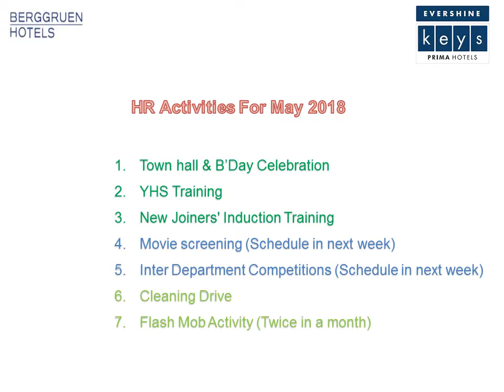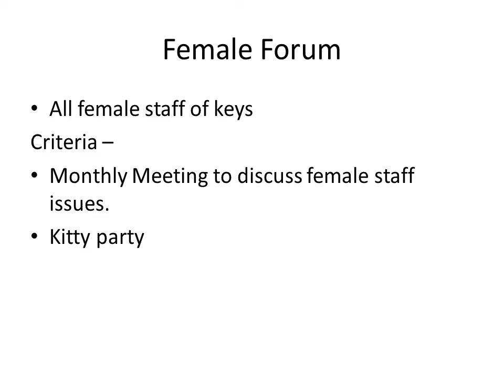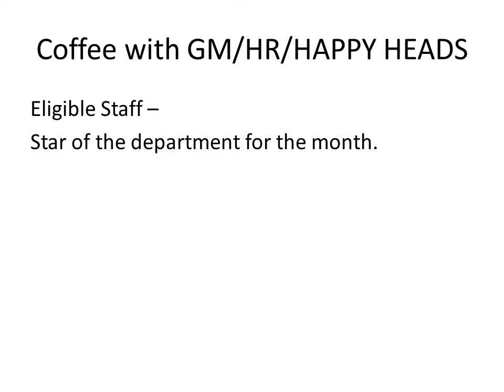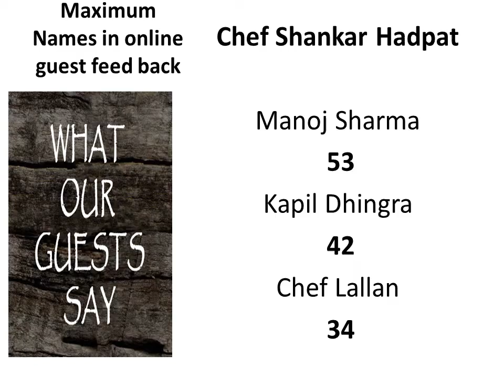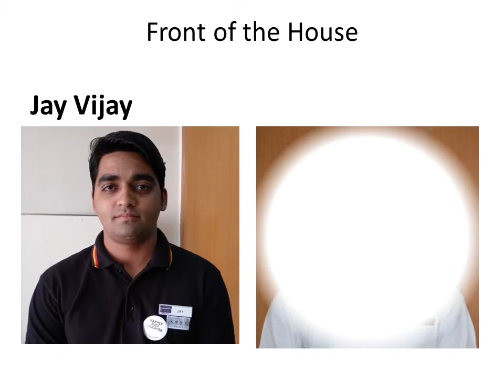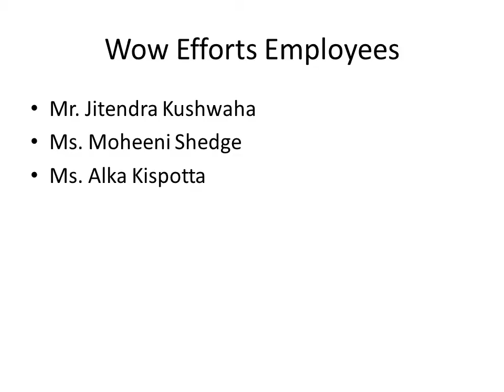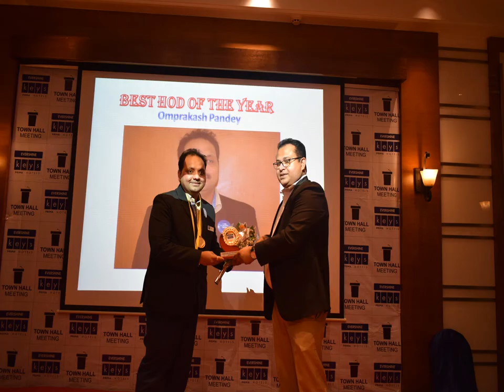Town Hall Meet FY 2018 2019 at Evershine Keys Prima Resort Mahableshwar